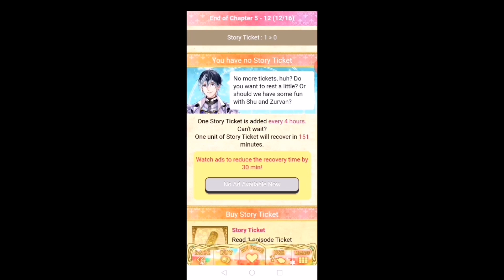Wizardess+Florin Arden;Ch5:9-12 Main Story Shall we date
WizardessFlorinArden Main Story
 I like her whit ponytail. She look nice.
And Nidhogg like Shu now.
And i think the fire its begin to be between Florin and my personage!